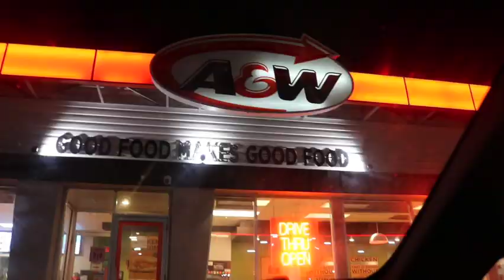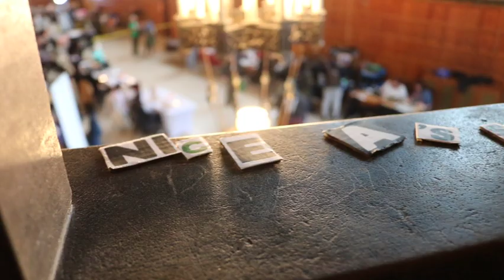maamaawi tattoo gathering and uni day in the life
Welcome back! so I had the busiest couple of days, it started with author Leanne Simpson coming in to do a tea and chat, lunch and talk and then going to toronto for the native youth resource centre tattoo gathering! hope you enjoy :))